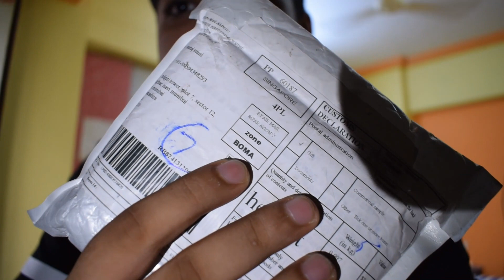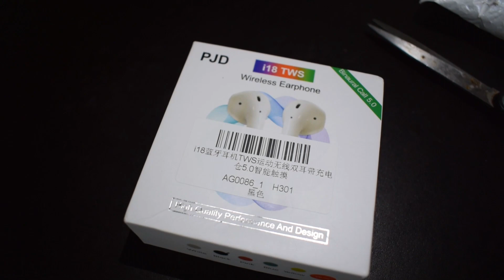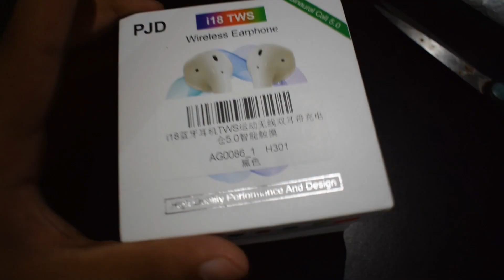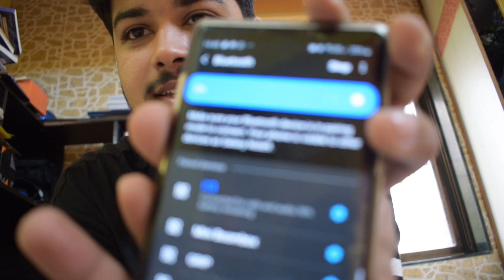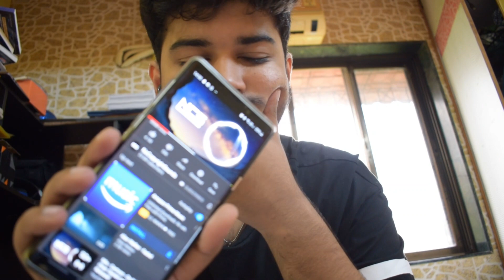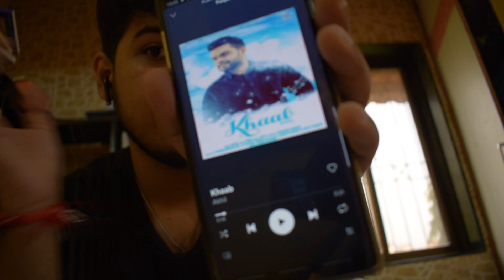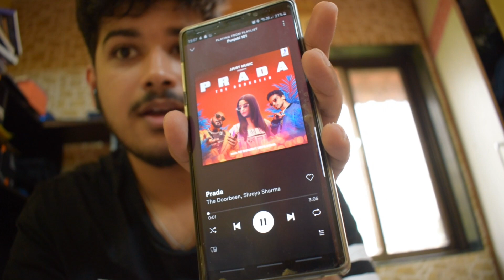black airpods (i18 TWS)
hi guys,
after a long time back with new stuff. This is my first ever clone video.
guys bohot hard work lag thi h.

SPREAD LOVE AND HAPPNIESS